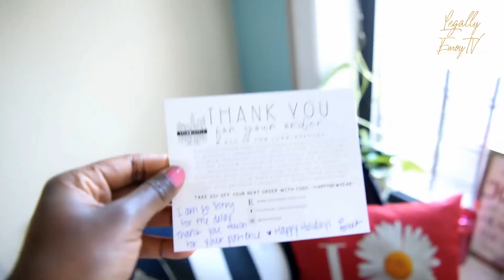Sten0style unboxing & Try On | LegallyEmoyTv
Hey Friends,

In this this video I unboxed stenOstyle merchandise and tried it on to give anyone considering purchasing a practical image of how stenOstyle sweaters fit in a size Medium and Large.